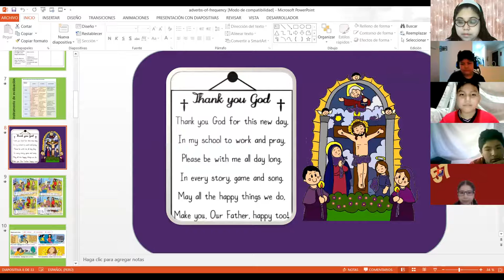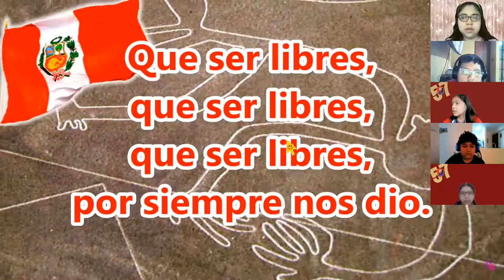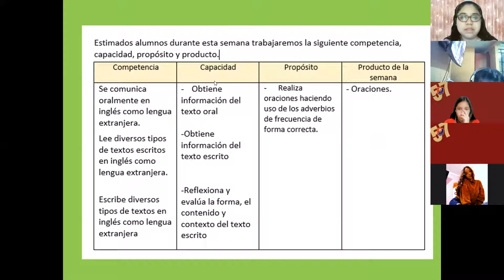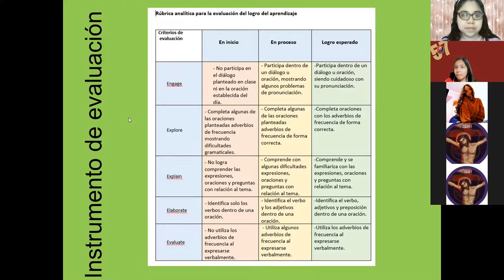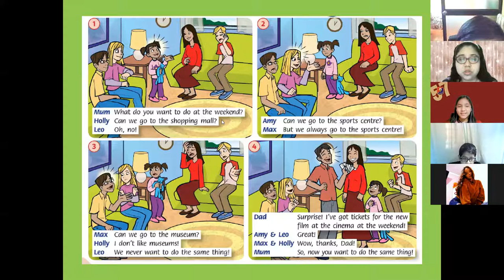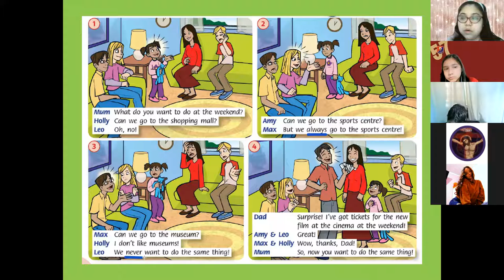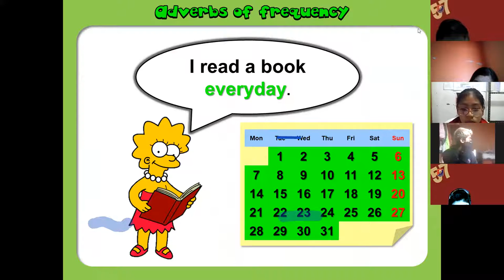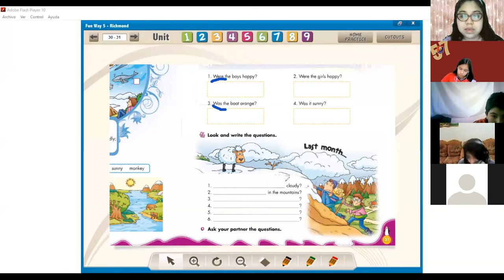6to Prim 18 10